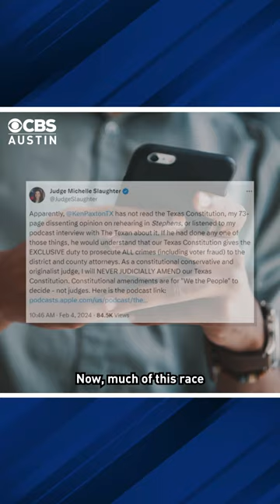Texas AG campaigns against own party's judges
Following his impeachment acquittal, Texas Attorney General Ken Paxton is campaigning against GOP judges Michelle Slaughter, Barbara Hervy, and Sharon Keller on the Court of Criminal Appeals, endorsing their primary opponents after the court limited his office's election fraud prosecution powers in 2021.

General Ken Paxton has promised retribution efforts against elected officials who sided against him.